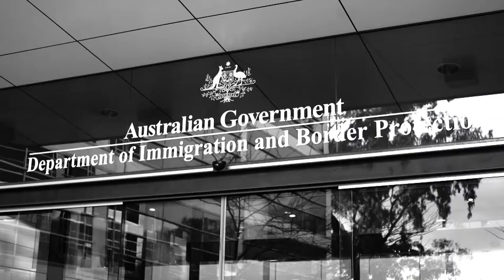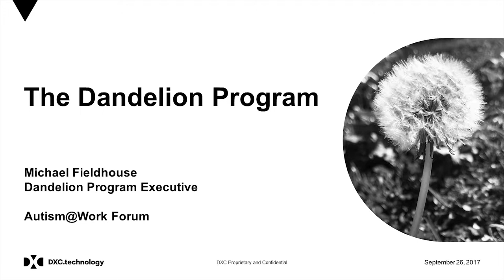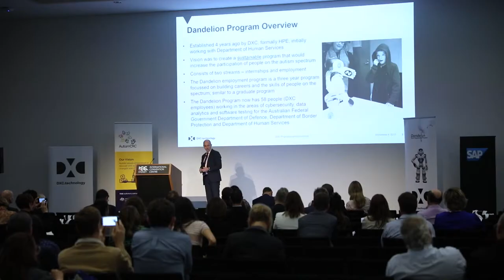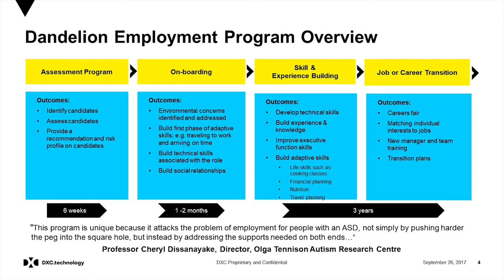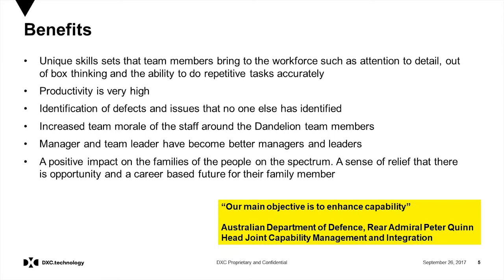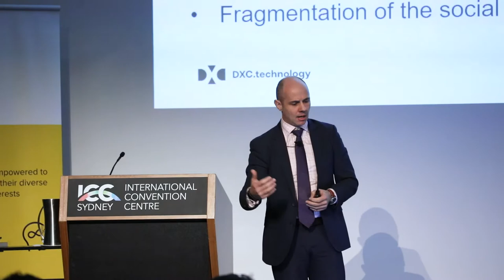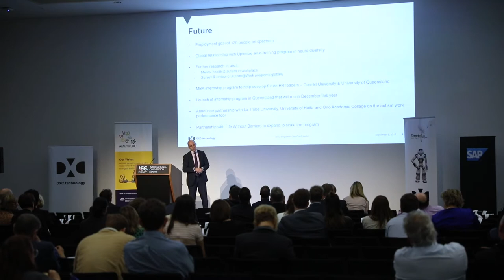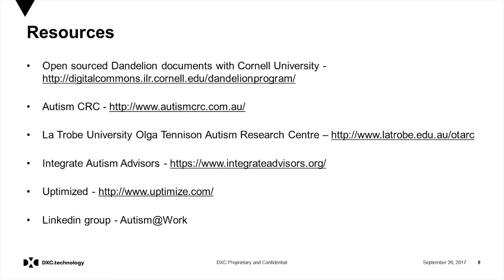Autism@Work – Michael Fieldhouse, DXC.Technology